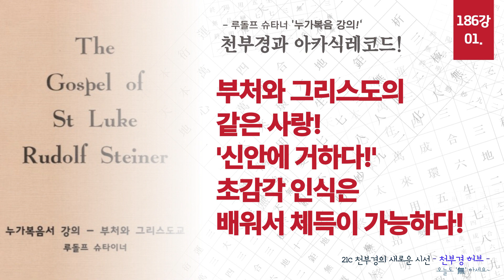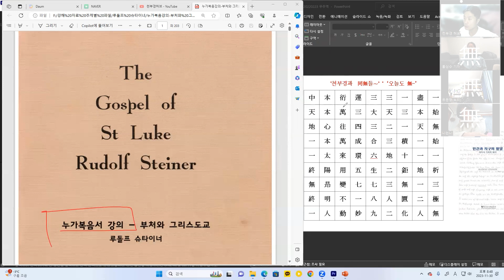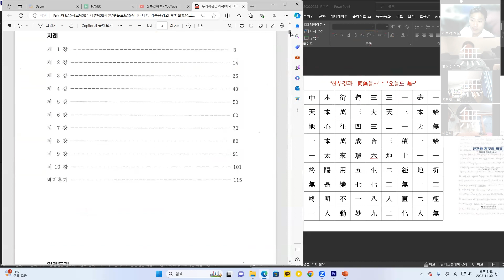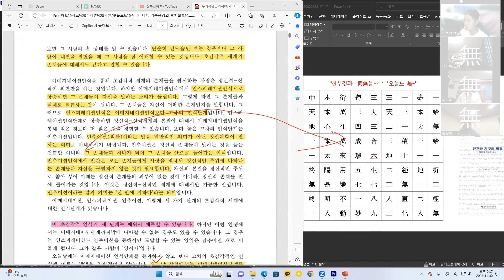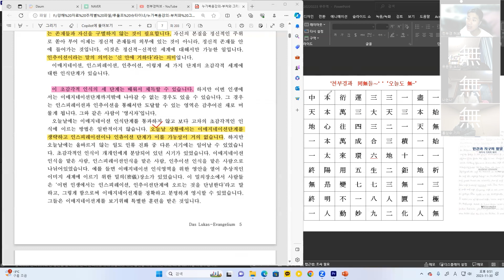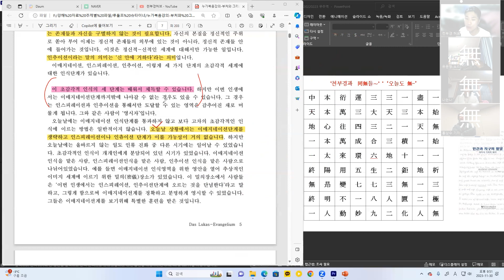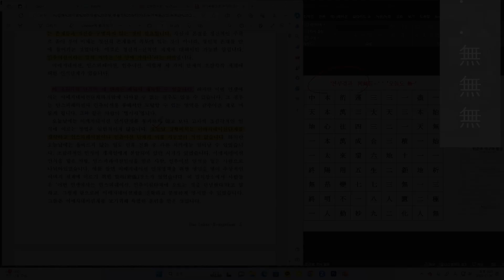186강 슈타이너의 '누가복음 강의!' 01 [ 부처와 그리스도의 같은 사랑! ]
186강 슈타이너의 '누가복음 강의!' 01 [ 부처와 그리스도의 같은 사랑! ]

구도자가 맞습니까?

구도자는 '열린마음, 균형잡힌 사고, 공평한 판단 그리고 끝없는 책임감'이 있어야 합니다.
그것이 구도자의 자세입니다. 우리는 어떤 종교를 공부하건 그 말씀의 진의를 알아가기 위해서 유물론적인 한계를 벗어나야 합니다. 대 성인의 말씀은 늘 '하나'를 이야기 합니다. 마음을 열고 '영시'를 열어내야 합니다.

부처와 그리스도의 힘은 같습니다. 그 '대자대비한 사랑'은 같은 힘으로 시대를 초월합니다. 다만 그것을 받아들이는 대중들의 시대적 진화상의 한계가 있기 때문에 거기에 맞추어 말씀을 하셨을 뿐입니다. 지금 우리는 그 시대적 한계를 이해하면서, 시대를 초월한 대 진리의 말씀을 들어야 합니다. 그리고 여러분이 그 '말씀'이 되십시오.

슈타이너가 전하고있는 '누가복음 강의'는 보통의 시선으로는 이해하고, 받아들이기 어려울지도 모릅니다. 하지만 '영시와 영청의 힘'으로 보면 전혀 문제가 될 이야기가 아닙니다. 오히려 그것이 영적인 근거에서 오는 자명한 이야기임을 알게 될 것입니다.

마음을 열고 그의 이야기에 집중해 보세요!

여러분은 천부경을 통해서 직접 아카식레코드를 확인해야 합니다!

소통합시다.

'지구'는 우리가 있는 이곳, 우주적 빛을 통하여 탄생된 생명의 땅. ‘진리’의 구현 공간.

천부경은 '無'를 꼭 살려 가면서 살펴야 합니다.